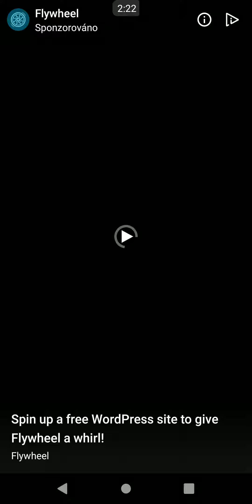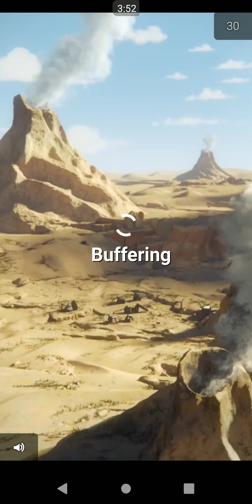Race.io (2018) - Gameplay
Catchy racing multiplayer game againts 3 other opponents, yet your gameplay stands only in one hold of a finger. While holding you accelerate and when in jump it rolls the car. Beat your opponents by finishing tracks first and buy yourself a new nice car.

217 MB